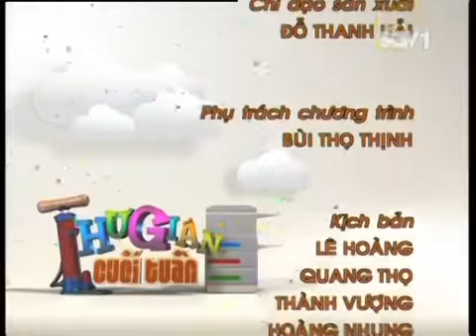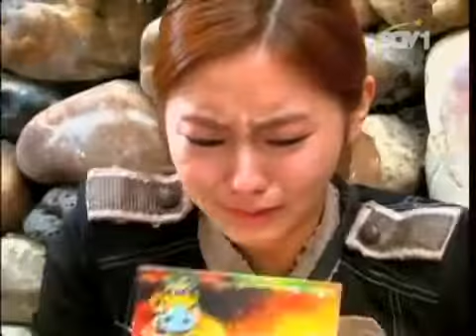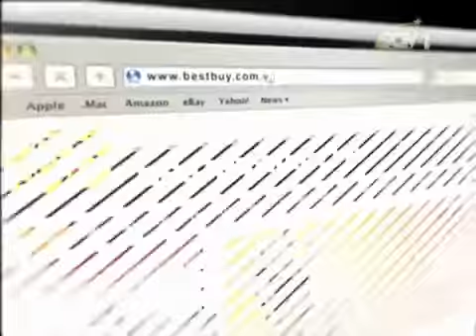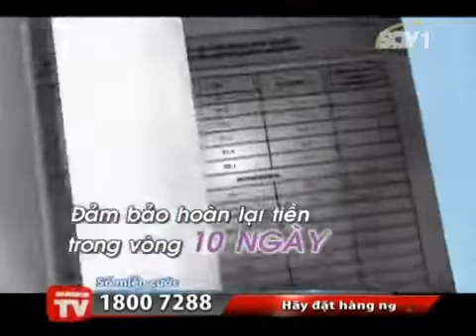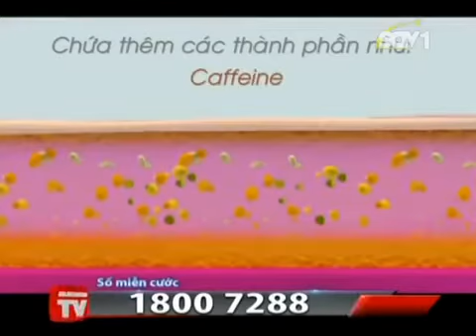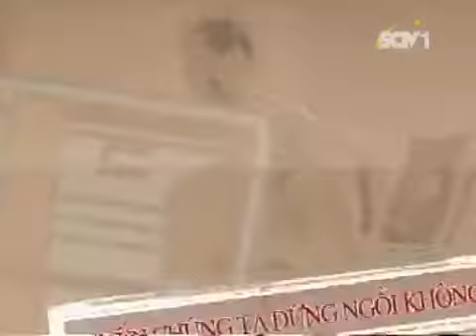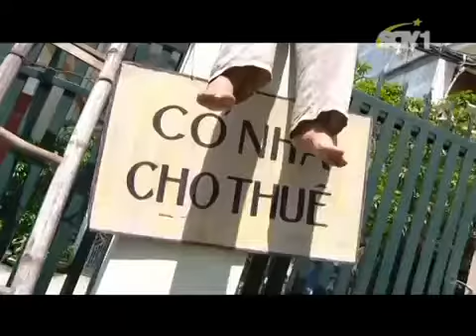Hài Nhà cho thuê, Chiến Thắng, Hương Tươi, Tập 8 Nha cho thue Chien thang Thu Huong 8